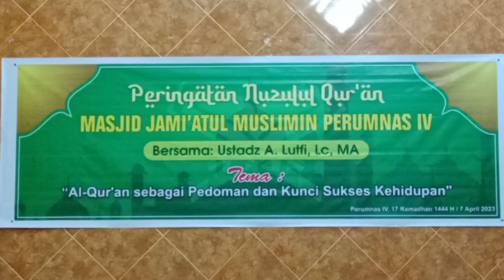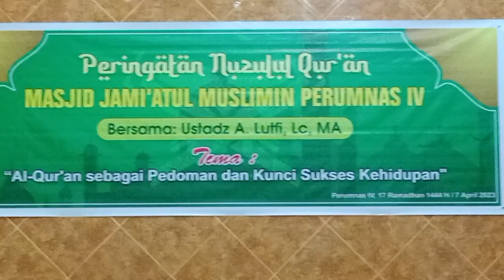Peringatan Nuzulul Quran Masjid Jamiatul Muslimin Perumnas IV Kota Jayapura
Peringatan Nuzulul Quran Masjid Jamiatul Muslimin Perumnas IV Kota Jayapura menghadirkan penceramah ustadz Ahmad Lutfi, Lc, MA dengan tema Al-Quran sebagai pedoman dan kunci sukses kehidupan.